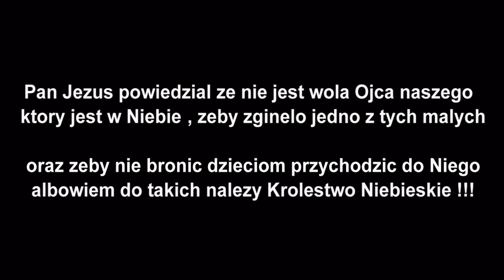Dlaczego katolicy chrzczą dzieci ? Chrzest niemowląt .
Witam i zapraszam wszystkich do komentowania .
Czytajmy Biblię , zasięgajmy pomocy w jej rozumieniu .
Nie wstydźmy się wiary Kościoła , której wyznawanie jest naszą chlubą w Jezusie Chrystusie.

Zapraszam na kolejne odcinki.